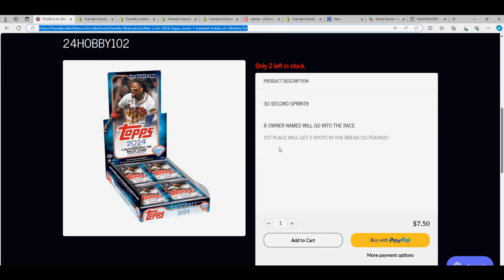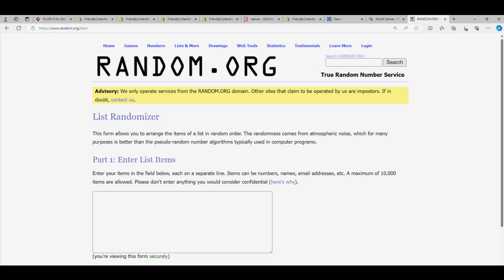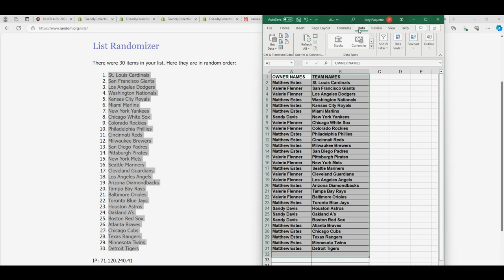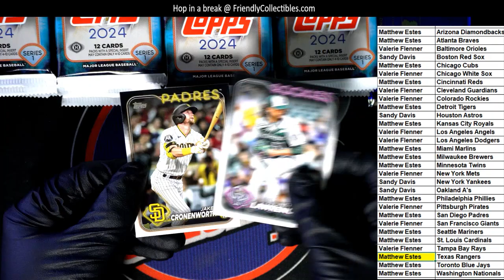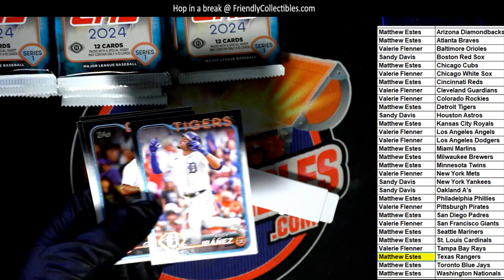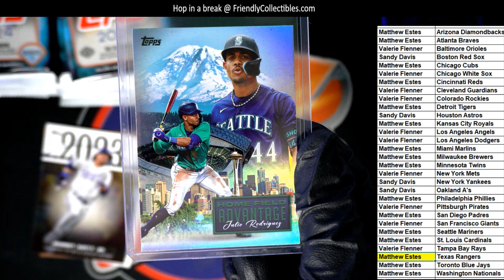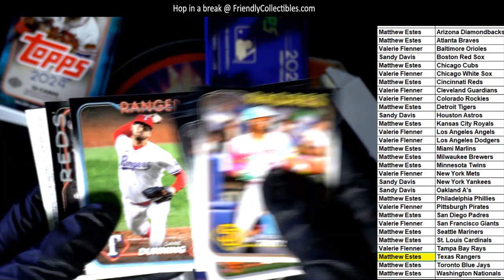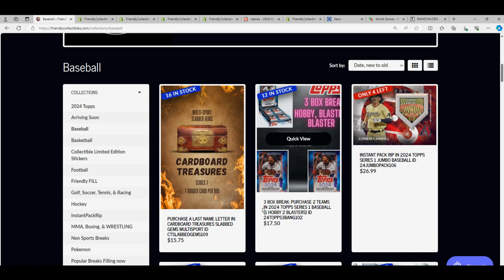2024 Topps Series 1 Baseball Hobby ID 24HOBBY102